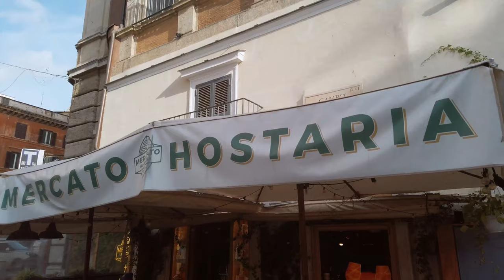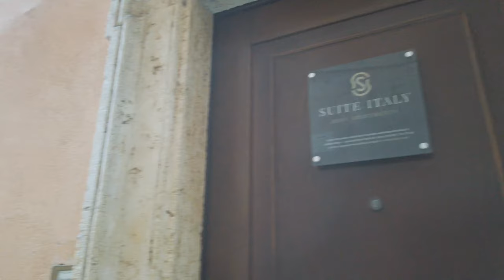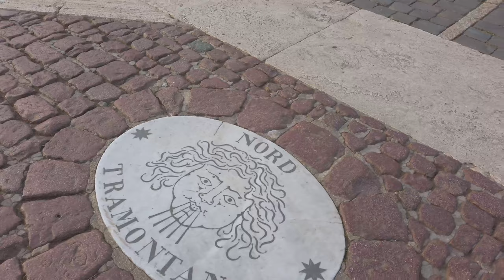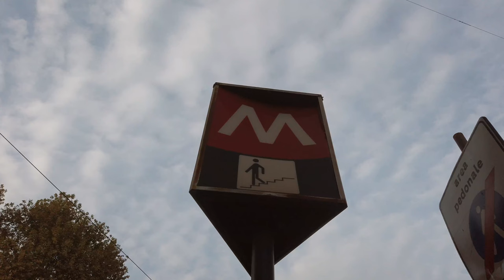Rome Italy - Narrovest Alley in Rome with captions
A walk from Via dei Giubbonari to Ottaviano metro stop. We will pass through Piazza Navona, via dei Coronari where we will find the narrowest alley in Rome up to Piazza San Pietro. Have a nice Tour!!!
This walk was filmed on October 25, 2022.

00:00:00 - intro
00:00:43 - Piazza Benedetto Cairoli
00:01:52 - Via dei Giubbonari
00:04:18 - Campo de' Fiori
00:07:16 - Via dei Baullari
00:09:21 - Corso Vittorio Emanuele II
00:09:53 - Museo di Roma
00:10:24 - Museo di Roma
00:11:49 - Piazza Navona
00:12:43 - Fontana del Moro
00:14:37 - Sant'Agnese in Agone
00:15:18 - Fontana dei Fiumi
00:19:21 - Fontana del Nettuno
00:22:32 - Sant'Agnese in Agone
00:22:50 - Brazilian Consulate General in Rome
00:26:20 - Via Agonale
00:26:58 - Piazza di Tor Sanguigna
00:27:48 - Via dei Coronari
00:29:11 - Rome's narrowest alley
00:29:57 - Casa di Fiammetta
00:30:46 - Vicolo di San Trifone
00:31:34 - Via dei Coronari
00:32:40 - Edicola Sacra - Madonna della Pietà
00:33:25 - Piazzetta di S. Simeone
00:33:48 - Via dei Coronari
00:36:13 - Via di S. Simone
00:38:01 - Piazza di S. Salvatore in Lauro
00:38:25 - Chiesa di San Salvatore in Lauro
00:38:57 - Chiesa di San Salvatore in Lauro interior
00:42:01 - Piazza di S. Salvatore in Lauro
00:42:45 - Via dei Coronari
00:43:47 - Edicola Sacra "Immagine de' Ponte"
00:44:07 - Via dei Coronari
00:45:09 - Vicolo del Curato
00:46:12 - Via del Banco di Santo Spirito
00:47:18 - Ponte Sant'Angelo
00:49:59 - Lungotevere Castello
00:52:09 - Via della Conciliazione
00:54:15 - Piazza Papa Pio XII
00:54:44 - Piazza San Pietro
00:55:59 - Obelisk sundial and a compass rose
01:00:24 - Via di Porta Angelica
01:01:41 - Piazza Risorgimento
01:03:19 - Via Ottaviano